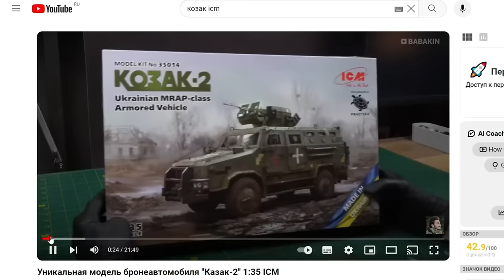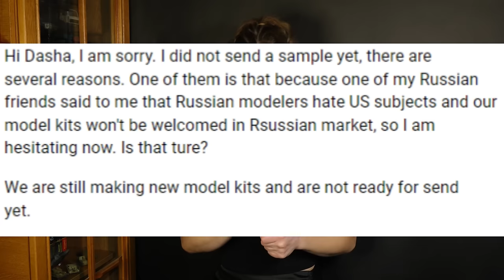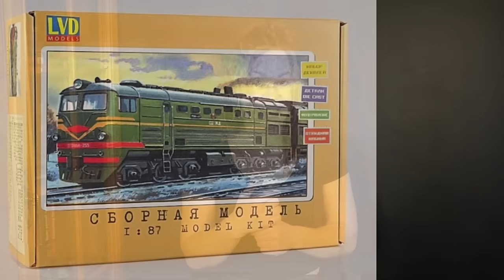Женщин ненавидят в моделизме? Каталог фирмы Звезда на 2024 год и украинский моделизм возрождается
Новости мира моделизма
Почему ненавидят женщин моделистов? Новости мира моделизма. Каталог фирмы Звезда на 2024 год. Новинки от AVD Models и как возрождается украинский моделизм.

Реклама ООО «Автотема»
ИНН 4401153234 / ОГРН 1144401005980 erid: 2VtzqvGAsPZ

Даша обсуждает новости моделизма, связанные с выходом нового каталога фирмы Звезда. Упоминает о выпуске новых моделей, таких как Ка-52, Татра Ямал, БелАЗ и других.
Даша рассказывает о своем опыте в моделизме и хейте женского моделизма.
Даша рассказывает об украинском моделизме и моделистком блогинге.
Упоминает о выпуске моделей, участвующих в перевернутом СВО, таких как бронеавтомобиль Козак-МРАП.
Киевская ICM анонсировала выпуск модели немецкого многоцелевого судна в двух масштабах: 1/144 и 1/350.
Киевляне продолжают клепать разные версии обновленной модели Studebaker, особенно зимние боксарты.
Набор фигурок "тихо пришли, тихо ушли" от вызывает вопросы о политике и продаже моделей.
Китайский интернет магазин рекламирует пикантные миниатюры, напечатанные на 3D принтере.
Звезда выпускает Газ-66, она же шишига, в 72 масштабе, а также модернизированный Т-62 с "бровями Брежнева".

00:00 - Обзор новостей моделизма
05:14 - Женский моделизм и хейт
08:20 - Украинский моделизм и моделисткий блогинг
09:19 - Анонсы новинок в моделизме
12:28 - Китайские миниатюры и моделизм
14:33 - Анонсы новинок от российских производителей